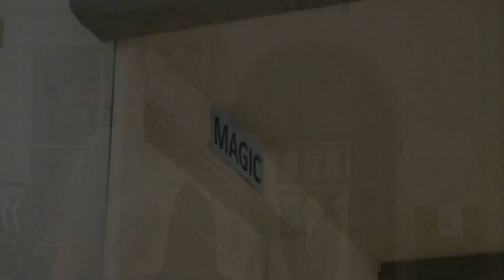EP Factory|Firmaprofil Video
Vestergade 1 i midten af Århus i Energy & Power Factory hus, lokalerne lejes ud til enhver profession.
Den centrale beligenhed garantere ikke kun gode bus forbindelser men også diskretion og anonymitet for dine klienter.
Du kan parkere i området ved Vor Frue Kirke -- 200 meter fra kursusstedet eller i Magasins parkeringshus.
Energy Power Factory
Udlejning af lokaler i Århus
Ved/Hanna Madsen
Vestergade 1 Århus